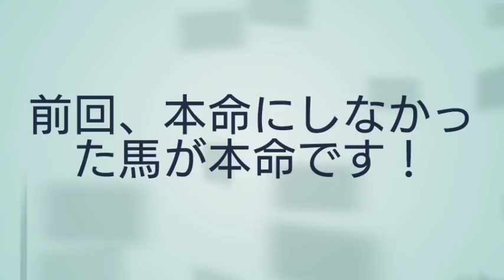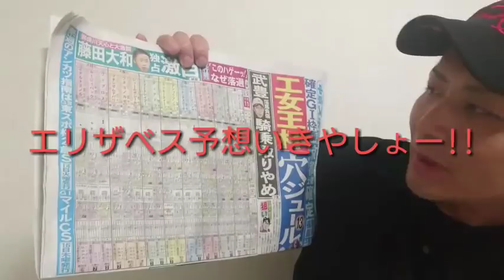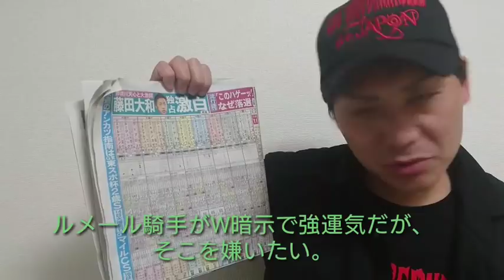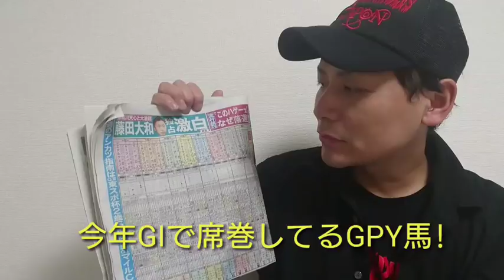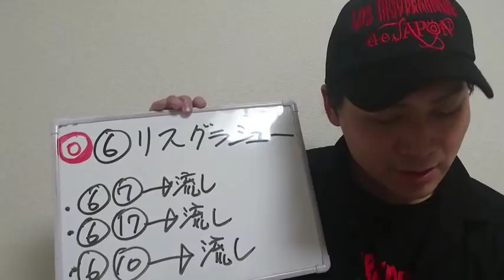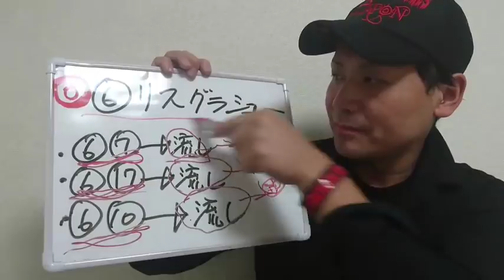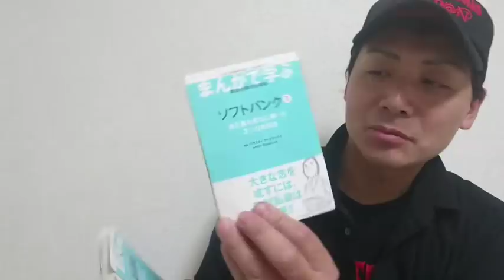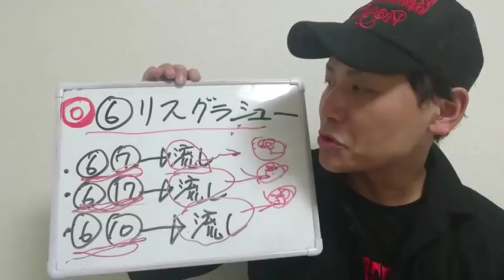第42回 エリザベス女王杯 【予想動画】穴馬から入ります！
疑って入るのが牝馬のレース！

ディープを負かすなら、、、が格言